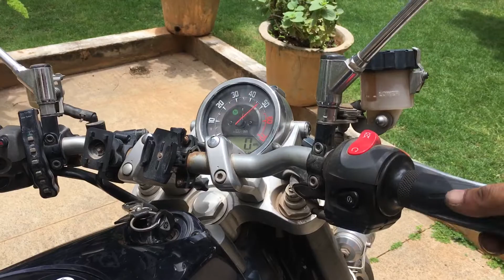27 July 2018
MT01 Exhaust